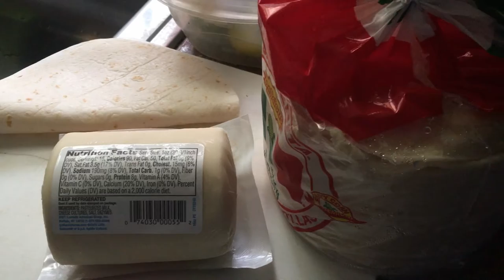🌮Tortillas a mi manera👌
Hola amigos de yt, muchas grasias por el apoyo y respeto,grasias a todos los sub de siempre y los nuevos muy agradesida.Siempre q pueda apoyare a mis compa~eras (o) con el fabor de Dios.😀

Si quieren embiarme  un 📩email o correo postal aqui les dejo la informacion
CONTACTOS A ESTE EMAIL
ENVIAME CARTITAS AQUI o Tarjeta postal de tu ciudad me gustaria conocer de donde me miras,solo eso.

MI INTENCION ES APRENDER CONOCER Y HACER NUEVAS AMISTADES.